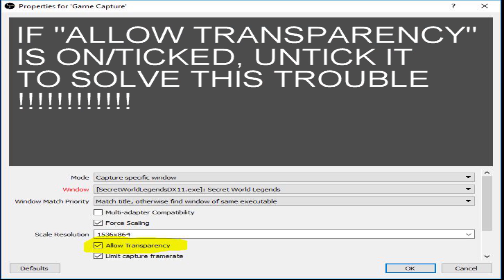OBS game capture picture is is too dark issue and how to (possibly) fix in OBS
This is my short English language video, where I will tell how to possibly solve trouble, where your game capture is too dark even after you have tried to set brightness/gamma etc from the game itself and from OBS.

Solution is quite simple and here I share that solution with you.

Here also one possible fix from another YouTuber called Lethalex. If this helped you, please tell Lethalex that Kenraalin_pelikanava sent you ;D

Or you can also try Color correction as suggested by YouTube User Dan USA who fixed problem with video by

Mikä on KebabKenraalin YouTube kanava?

Tervetuloa herran vuonna 1976 syntyneen aikuisen ihmisen peliaiheille YouTube kanavalle. Kanavaltani löytyy erillaisia peliaiheisia videoita, sekä siihen lähelle liittyvistä asioista omasta näkökulmastani.

Pelaan pääsääntöisesti Windows PC:llä, mutta myös Playstation 4:llä.